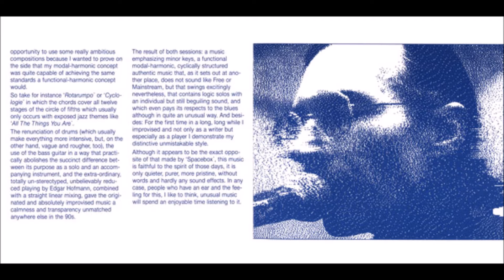Uli Trepte - Basic Basic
From the album Real Time Music (Germany, 1996).